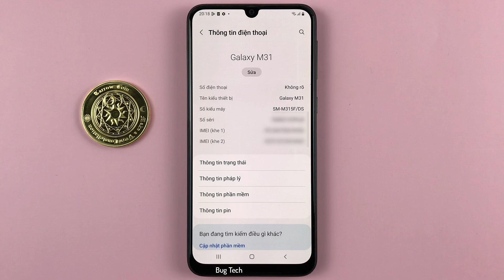Cách bật,tắt Game Launcher trên Samsung M31 Android 12